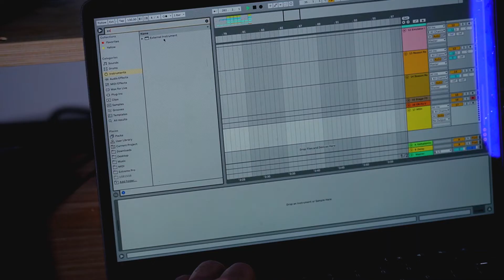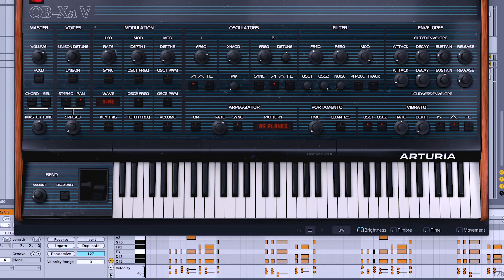Making Sensual Synthwave on the Akai MPK Mini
Dan Schwebel, known as Synth Centric, is an Australian beat maker, music producer, writer and educator.